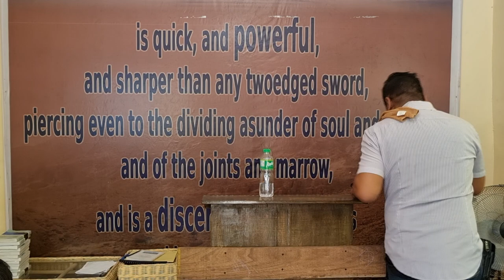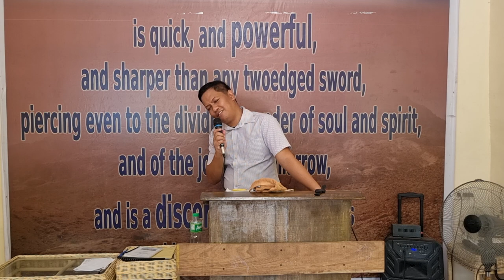Beatitudes: 4-6, After Righteousness, Merciful, Pure - Matthew 5b (Baptist Preaching - Ph)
Beatitudes: 4-6, After Righteousness, Merciful, Pure - Matthew 5b

KJV-only
Soulwinning
Independent
Fundamental

20230527satjjxservic